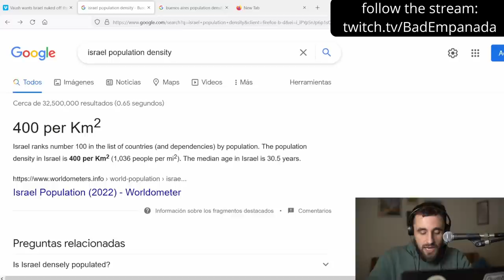How to Spot a Right-Wing Leftist: Justifying Liberal Outcomes With Leftist Language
Online politics is currently reflecting the 'Third Way' tendency of the late 90s, where a bunch of 'leftists' started trying to justify neoliberalism with left-sounding language. In this video I go over how to spot this.